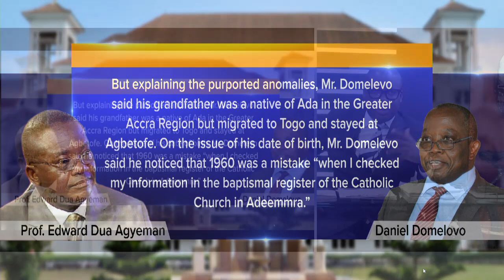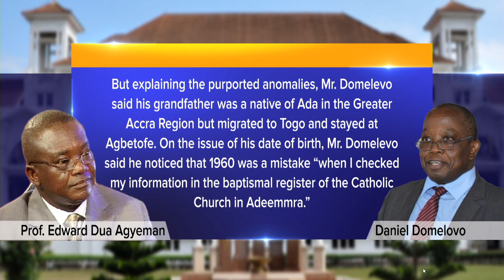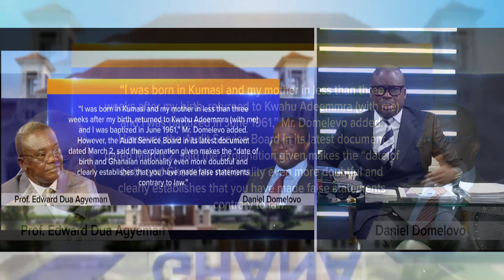Auditor General Daniel Domelevo is due for work today, but new allegations against are him.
Auditor General Daniel Domelevo is due for work today, but his Board chairman is raising and alleging new allegations against Domelevo. He says the Auditor General has changed his age and deceived the public. His age as produced in 1978 was changed in 1993 to make him 1 year younger. Domelevo accepts that he changed the age but he offers the reason for it. See the content of the exchange of letters between the 2 men, our small query and our verdict. See video... 15mins.

 @Paul Adom-Otchere